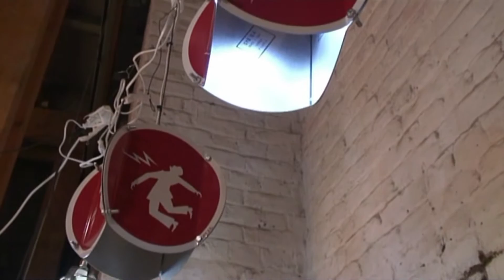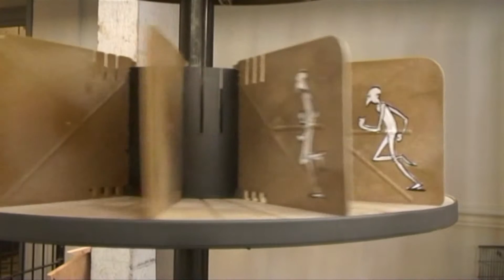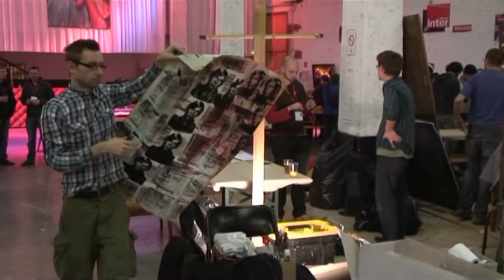LA BRADERIE DE L'ART AVEC INTRO